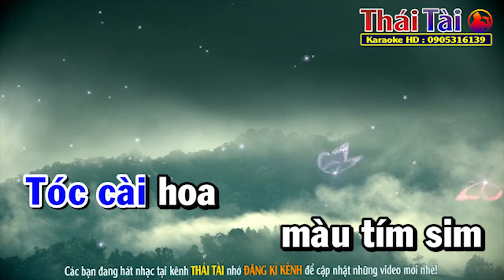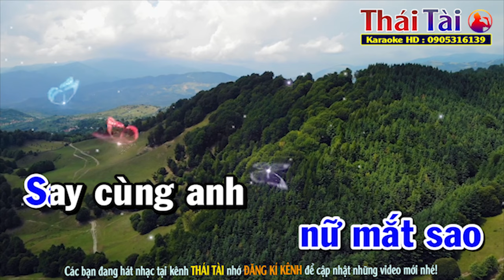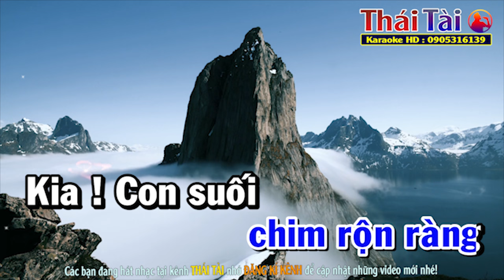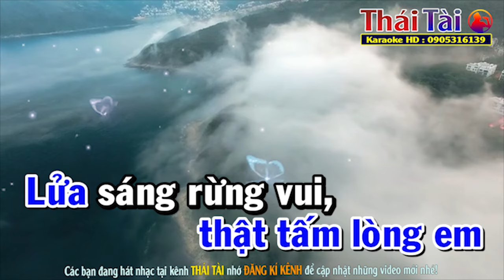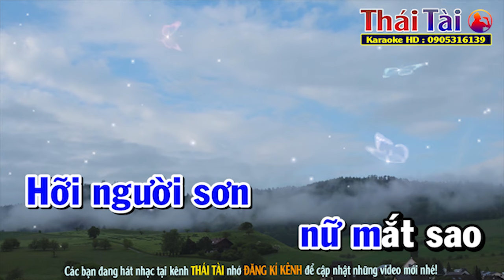Đồi Tím Hoa Sim Karaoke Tonee Nam - Beat Thái Tài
►Bài hát : Đồi Tím Hoa Sim
►Sáng tác : Vinh Sử & Hữu Minh
❖▬▬▬▬▬▬▬▬▬▬ஜ۩۞۩ஜ▬▬▬▬▬▬▬▬▬▬❖